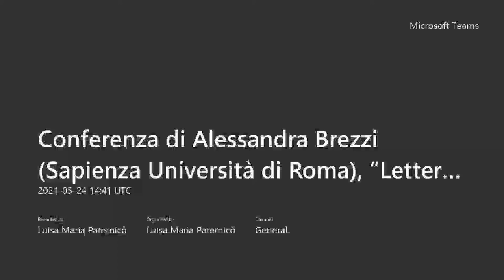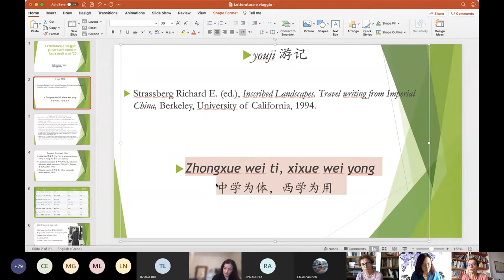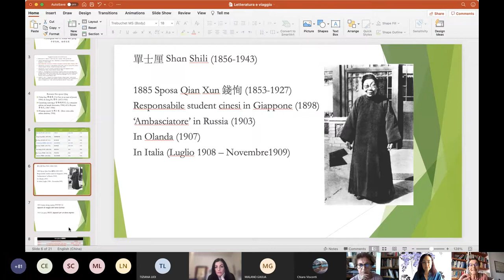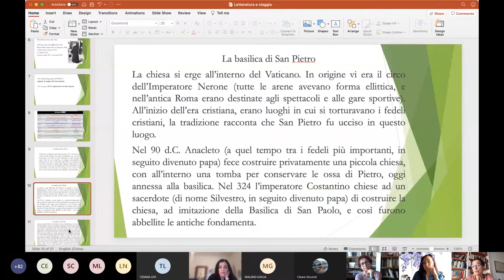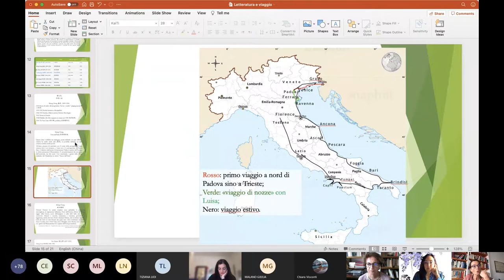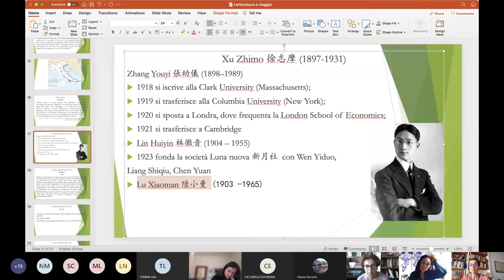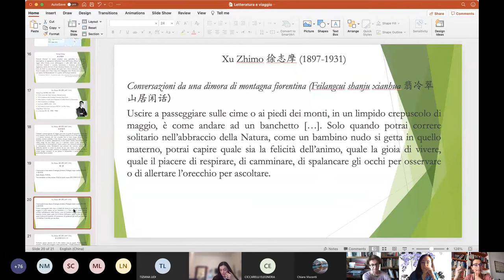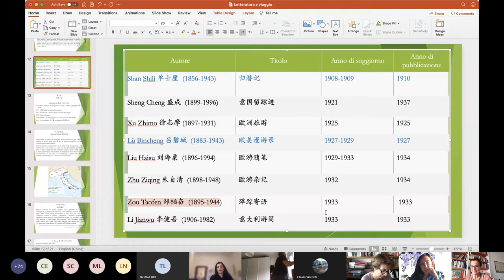Conferenza di Alessandra Brezzi Sapienza Università di Roma, “Letteratura e viaggio gli scrittori c